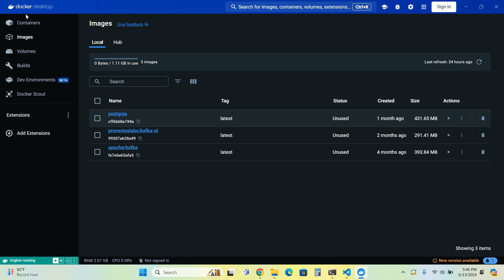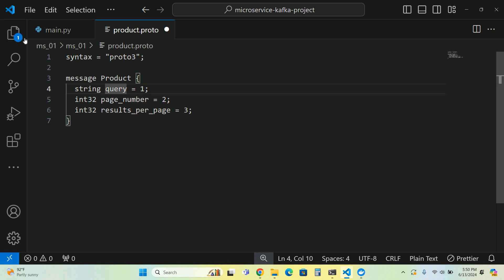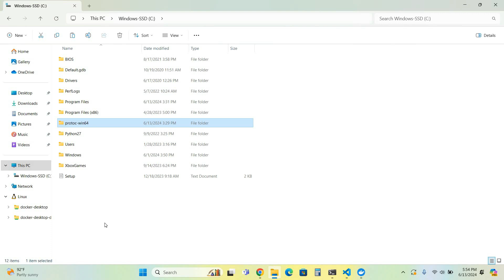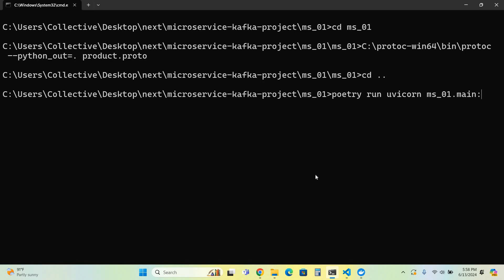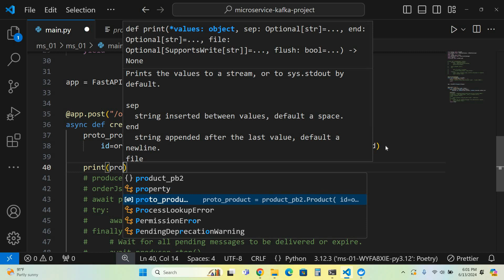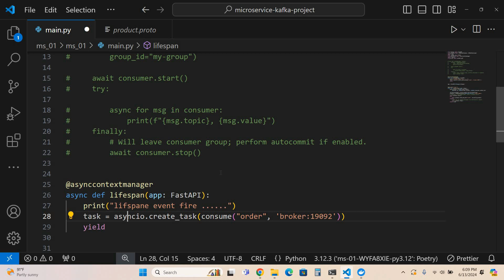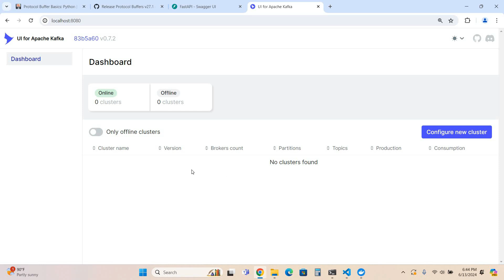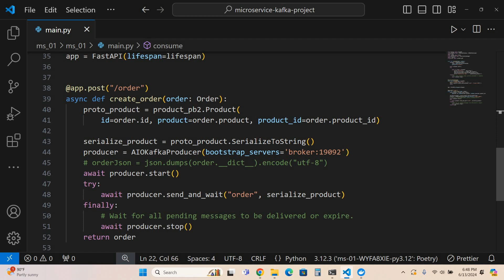Serialization and deserialization with protocol buffers in kafka | Kafka tutorial in Hindi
compose.yml
services:
  broker:
    image: apache/kafka:latest
    hostname: broker
    container_name: broker
    ports:
      - '9092:9092'
    environment:
      KAFKA_NODE_ID: 1
      KAFKA_LISTENER_SECURITY_PROTOCOL_MAP: 'CONTROLLER:PLAINTEXT,PLAINTEXT:PLAINTEXT,PLAINTEXT_HOST:PLAINTEXT'
      KAFKA_ADVERTISED_LISTENERS: 'PLAINTEXT_HOST://localhost:9092,PLAINTEXT://broker:19092'
      KAFKA_PROCESS_ROLES: 'broker,controller'
      KAFKA_CONTROLLER_QUORUM_VOTERS: '1@broker:29093'
      KAFKA_LISTENERS: 'CONTROLLER://:29093,PLAINTEXT_HOST://:9092,PLAINTEXT://:19092'
      KAFKA_INTER_BROKER_LISTENER_NAME: 'PLAINTEXT'
      KAFKA_CONTROLLER_LISTENER_NAMES: 'CONTROLLER'
      CLUSTER_ID: '4L6g3nShT-eMCtK--X86sw'
      KAFKA_OFFSETS_TOPIC_REPLICATION_FACTOR: 1
      KAFKA_GROUP_INITIAL_REBALANCE_DELAY_MS: 0
      KAFKA_TRANSACTION_STATE_LOG_MIN_ISR: 1
      KAFKA_TRANSACTION_STATE_LOG_REPLICATION_FACTOR: 1
      KAFKA_LOG_DIRS: '/tmp/kraft-combined-logs'

  kafka-ui:
    container_name: kafka-ui
    image: provectuslabs/kafka-ui:latest
    ports:
      - 8080:8080
    environment:
      DYNAMIC_CONFIG_ENABLED: 'true'

  postgres_db:
    image: postgres
    restart: always
    ports:
      - "5432:5432"
    volumes:
      - postgres_db:/var/lib/postgresql/data
    environment:
      - POSTGRES_PASSWORD=abc
      - POSTGRES_HOST_AUTH_METHOD=trust
  api:
    build: ./ms_01
    container_name: ms_01
    ports:
      - "8000:8000"
    depends_on:
      - postgres_db
volumes:
  postgres_db:
    driver: local
networks:
  default:
    driver: bridge

Dockerfile
FROM python:3.12

RUN pip install poetry

WORKDIR /work

RUN apt-get update && apt-get install -y protobuf-compiler

COPY . /work/

RUN poetry config virtualenvs.create false

RUN poetry install

EXPOSE 8000

CMD [ "poetry", "run", "uvicorn", "fastapi_docker.main:app", "--host", "0.0.0.0", "--reload" ]